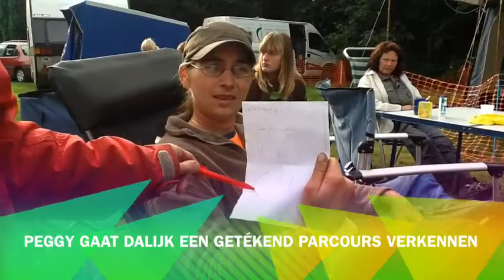Peggy's Cum Laude trainingen